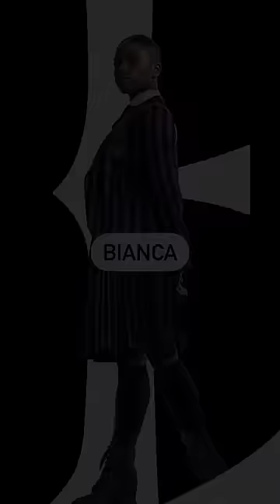Idade atual dos atores da Série Wandinha 2023